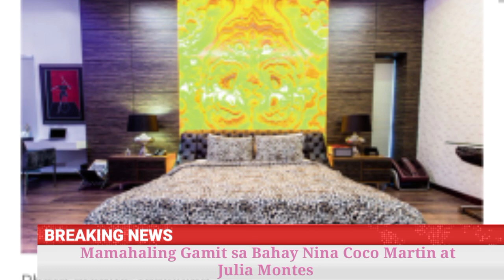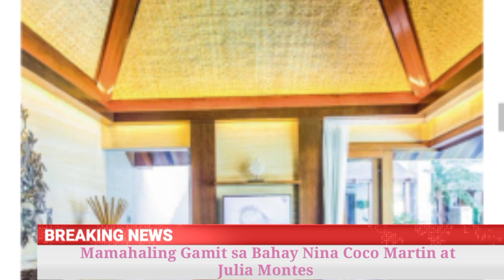Tara Silipin at Alamin ang Mga Mamahaling Gamit sa Bahay Nina Coco Martin at Julia Montes